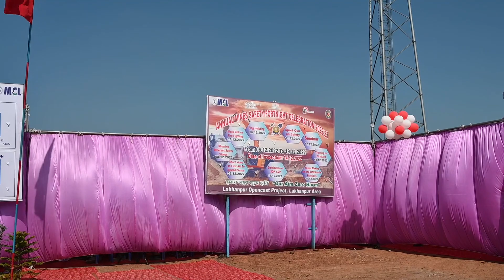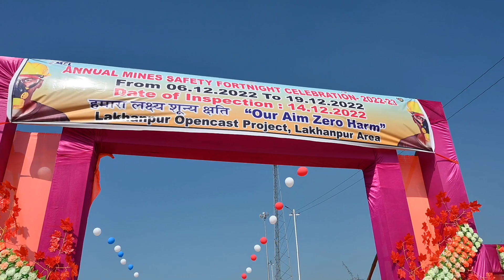final day function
AMSF 2022-23, Lakhanpur OCP